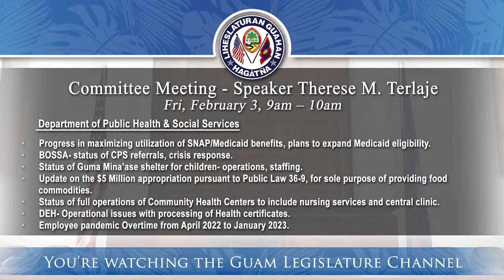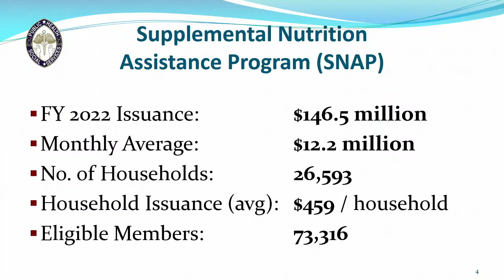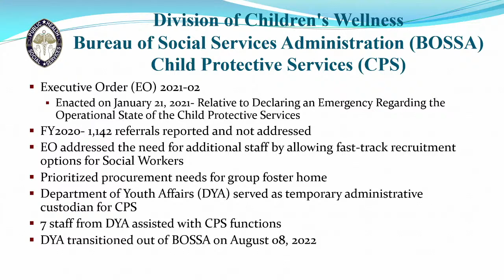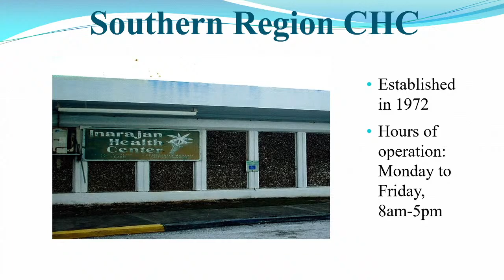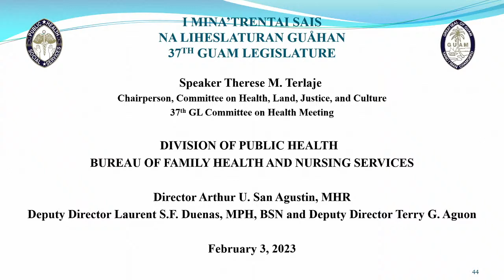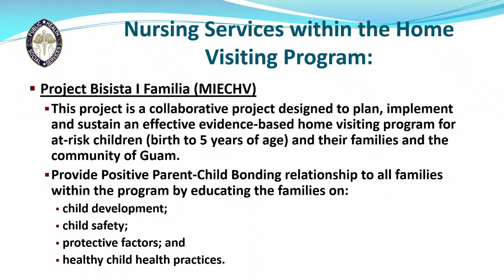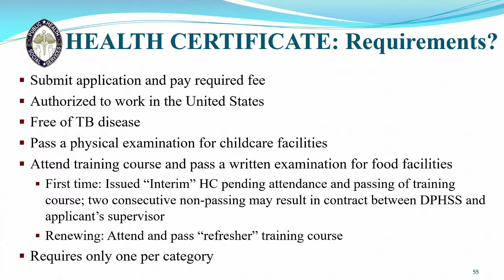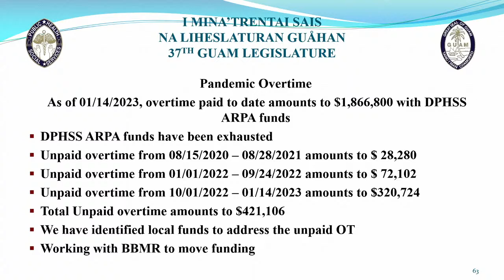Committee Meeting - Speaker Therese M. Terlaje - February 3, 2023 9am Pt.1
The Committee on Health, Land, Justice, and Culture will convene a Committee Meeting with the Department of Public Health & Social Services on Friday, February 3, 2023, at 9:00 a.m., in the Guam Congress Building, Public Hearing Room, to receive the following status updates:

·      Progress in maximizing utilization of SNAP/Medicaid benefits, plans to expand Medicaid eligibility.

·      BOSSA- status of CPS referrals, crisis response.

·      Status of Guma Mina’ase shelter for children- operations, staffing.

·      Update on the $5 Million appropriation pursuant to Public Law 36-9, for sole purpose of providing food commodities.

·      Status of full operations of Community Health Centers to include nursing services and central clinic.

·      DEH- Operational issues with processing of Health certificates.

·      Employee pandemic Overtime from April 2022 to January 2023.